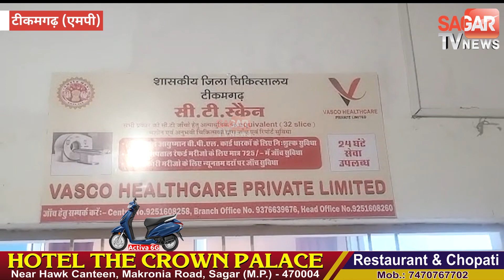जिला अस्पताल के लैब टेक्नीशियन के साथ क्या हुआ किसी को नहीं पता || SAGAR TV NEWS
जिला अस्पताल के लैब टेक्नीशियन के साथ क्या हुआ किसी को नहीं पता